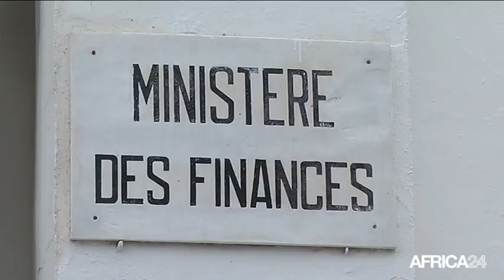Tunisie, DIVERSIFICATION DES PARTENAIRES COMMERCIAUX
Économie, L'acte d'adhésion au COMESA officiellement ratifié